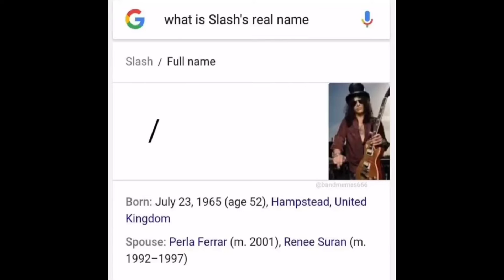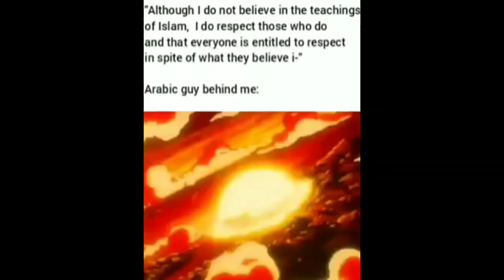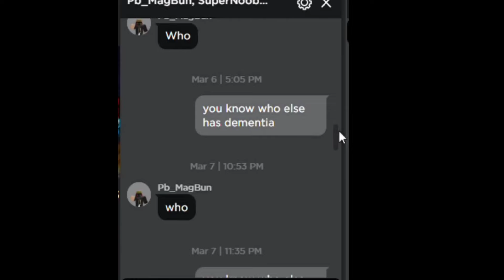memes from discord v13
join because no member

we have this:
🗣║you can talk with other ppl.
📷║you can post some media and pictures.
🤡║post funny memes.
🎵║share cool musics that you know.
😺║post funny and silly cats.
🗿║vineboom🗿
🎭║post arts, your draw, cultural and ethnic things.
🌳║grow up a tree.
4️⃣║talk about object shows.
📰║advertise.
 ** Join Now! **